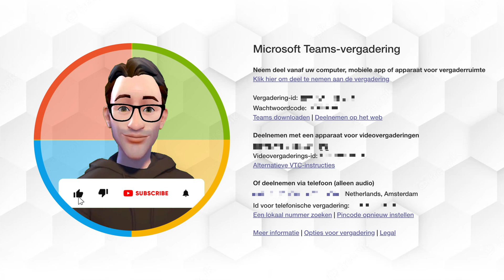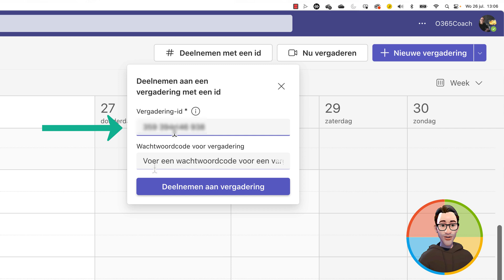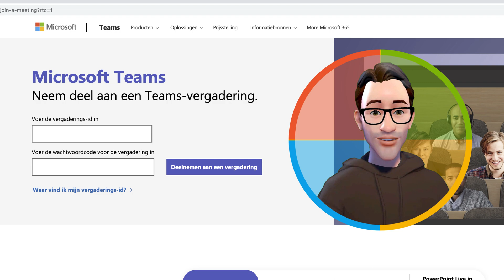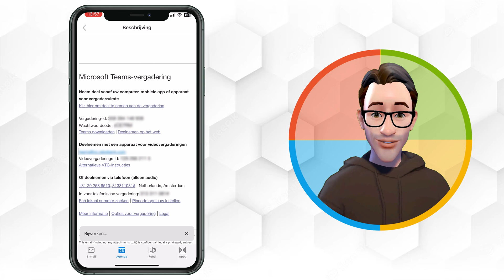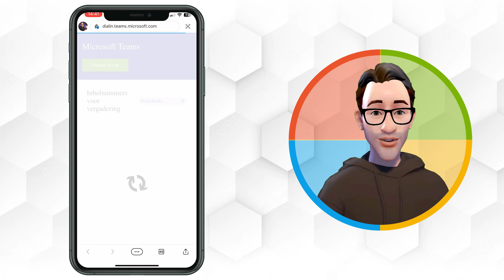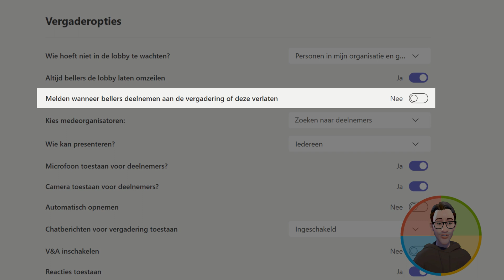Deelnemen aan Teams vergadering in 2023 (de complete uitleg!)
Het klinkt misschien gek maar er is veel te vertellen en te leren over het deelnemen aan Teams vergaderingen. Je kent de uitnodiging vast wel, veel tekst en nummers maar weet je ook wat het is en wat je wanneer moet gebruiken? Nee? Dan is deze video voor jou!

Hoofdstuk indeling:
0:00 Introductie Office 365 Coach
0:19 Wat ga je zien en leren?
0:54 Deelnemen via Teams applicatie als je uitgenodigd bent
1:10 Afspraak doorsturen en deelnemen
1:24 Deelnemen zonder de Teams applicatie
1:34 Deelnemen met Vergader ID op werkplek
2:00 Deelnemen met Vergader ID via het web
2:17 Deelnemen met Vergader ID in Microsoft Teams Room (vergaderruimte)
2:36 Deelnemen met vergader apparatuur (WebEx, SIP)
2:59 Inbellen op de vergadering met een telefoon
3:58 Inbellen op de vergadering als organisator (PIN)
4:23 Inbellen vanuit het buitenland
4:40 Vergaderopties en vergadering beveiligen voor ongenodigde gasten
5:20 Afronding